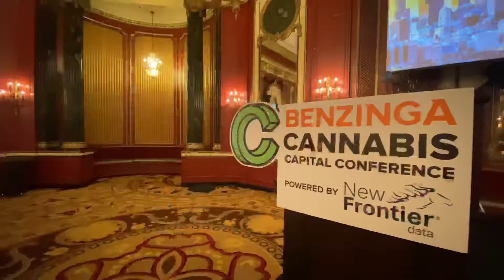Chicago Cannabis Conference Highlight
In Chicago for the Benzinga.com cannabis conference.

With Jim Belushi, Javier Hasse, and more.

All the big players in the Cannabis space under one roof.

MARY documentary.